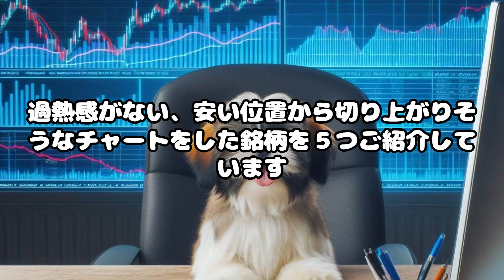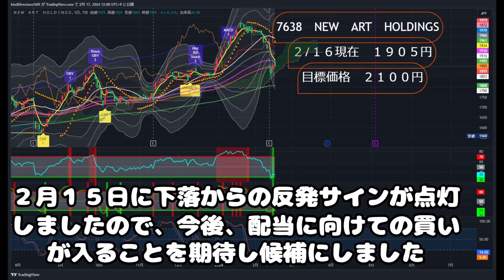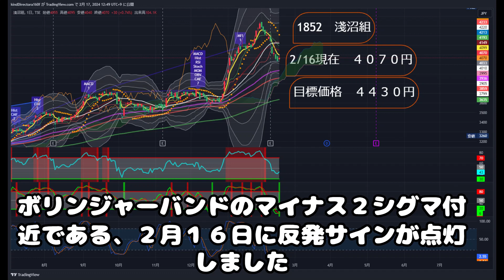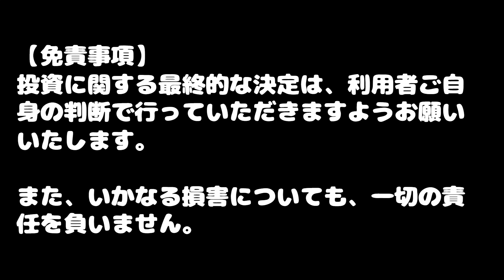２０２４年２月１９日以降に上がるかもしれない株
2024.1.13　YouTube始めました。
愉快で陽気なカーブさんが来週上がりそうな株を週末にご紹介します！
銘柄選定はトレーディングビューで行っています。
毎日、500社ほどのチャートを見ています。

ご紹介する銘柄は、直近「売られ過ぎ」の状態の銘柄に「反発サイン」が点灯したものとなります。
安く買って高く売る
基本に忠実に利益を目指す方の銘柄選びの参考になれば幸いです！

また、動画の最後にはカーブさんファミリーが日替わりで近況を報告したり、来週の予告をするどこかでみたことがあるような、ないようなコーナーもありますのでお楽しみに！

【免責事項】
投資に関する最終的な決定は、利用者ご自身の判断で行っていただきますようお願いいたします。
また、いかなる損害についても、一切の責任を負いません。

ゆっくりしゃべっていますので、お急ぎの方は１．５倍速位でご覧くださいませ

主人公→カーブさん（２４歳　専業主婦　メイン手法　スイング、デイトレ）
カーブさんの夫→マッスラ夫（２８歳　会社員　メイン手法　ショーター）
カーブさんの父→ナイン平（５４歳　会社員　メイン手法　高配当銘柄の長期　有給の日はデイトレも）
カーブさんの母→フッタネ（５０歳　専業主婦　メイン手法　積み立て投資　たまにデイトレ　負けると我を失う）
カーブさんの弟→カツゾ（小学５年生　メイン手法　スイング、デイトレ）
カーブさんの妹→ワカレメ（小学３年生　メイン手法　スイング、デイトレ）
カーブさんの息子→エラーちゃん（３歳　メイン手法　デイトレ、スキャ）
ペットのネコ→球（タマ）

お隣の家
イバタ先生（６０歳　ノンフィクション作家）
イバタ先生の妻→お明（おあき　５０歳）
イバタ先生の息子→（シンルイ　２３歳　５浪中）
イバタ先生の娘→（ウキダマ　女子高生）
イバタ先生の飼っている犬→八（ハチ）

裏の家
おじいちゃん→名は無い
おばあちゃん→名は無い

ナイン平の甥→ベースケ（２６歳　出版社勤務　イバタ先生の担当）
ベースケの妻→ウチタイ子（２２歳）
ベースケの息子→イレギュラちゃん（１歳）

カーブさんの家の勝手口に出入りする酒屋の従業員→サブロー（２０歳）

カツゾの同級生→ナカジマヒロユキ